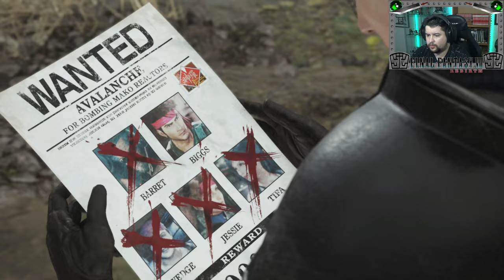FINAL FANTASY VII REBIRTH #13 - CAPITULO 08 - EL GOLD SAUCER PARTE 2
Casters! Volvemos con FINAL FANTASY VII REBIRTH y hoy estamos en la prision de Corel en la cual ayudamos a Piko nuestro chocobo a coger fuerzas para la carrera de chocobos y en la que si ganamos podremos encontrar a barret!

Y tambien en mi nuevo instagram!